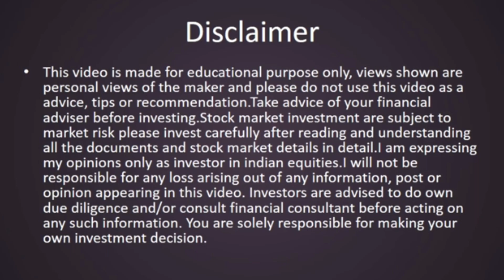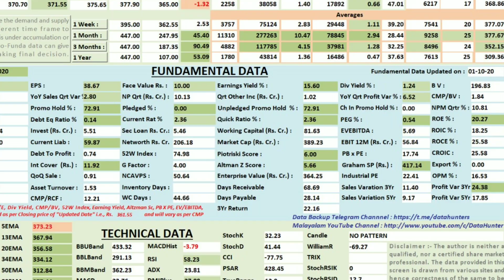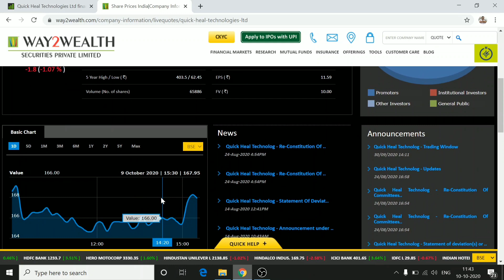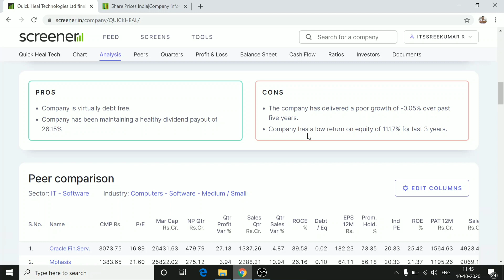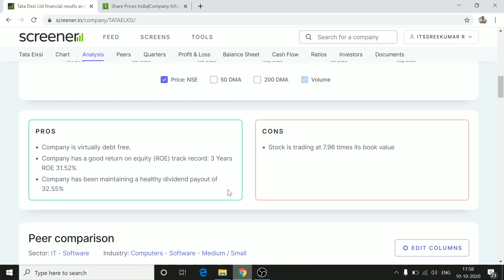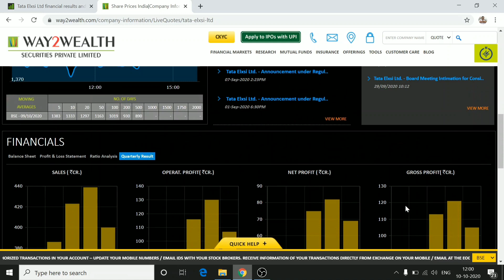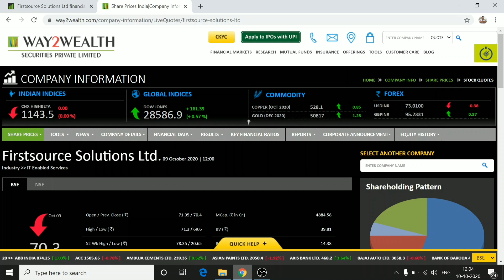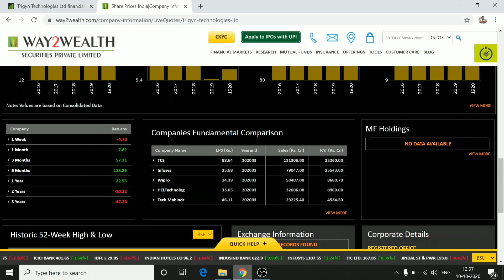Top midcap stocks from software sector |SIP stocks | investment tips & tricks Malayalam|trade4living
Angel Broking FREE DEMAT ACCOUNT ഓപ്പൻ ചെയ്യാൻ താഴെ ഉള്ള ലിങ്കിൽ ക്ലിക്ക് ചെയ്യൂ:-